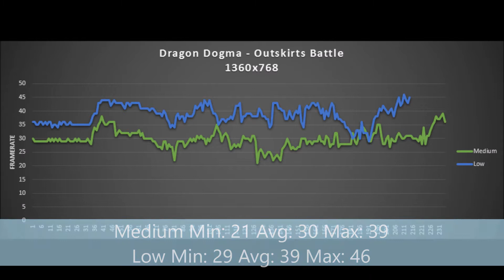Dragon Dogma Dark Arison Asus X550LB (i5 4200u/GT 740M) [Medium]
Framerate (1360x768 Hydra Boss Fight):
Medium: Min: 24 Avg: 32 Max: 47
Low: Min: 30 Avg: 42 Max: 57

Framerate (1360x768 Outskirts Battle):
Medium: Min: 21 Avg: 30 Max: 39
Low: Min: 29 Avg: 39 Max: 46

PC Specs:
Asus X550LB-XO055H
Intel Core i5-4200U 2.3GHZ
8GB DDR 3L 1600MHZ CL11
Nvida GT 740M (Mem:64Bits Bandwith at 800MHZ)
HGST 500GB

Drivers: Nvidia ForceWare 361.43 WHQL
OS :Windows 10 64Bits

Data Gather/Monitoring:
Fraps 3.5.99